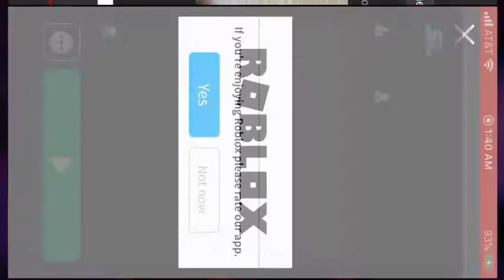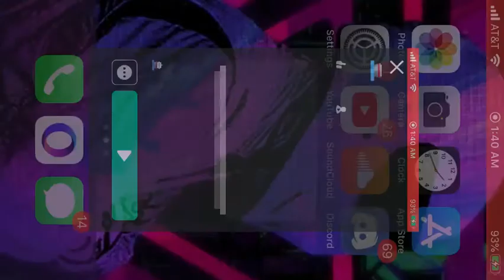Proof that it’s a iPhone 6s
Most ppl probably know it’s a iPhone 6s but this is for those ppl that think I’m lying